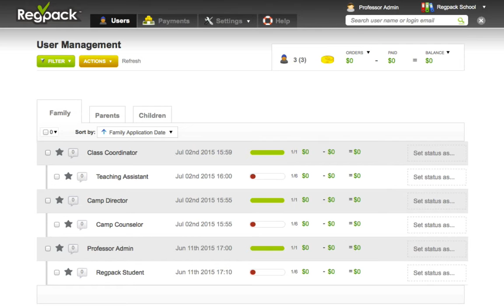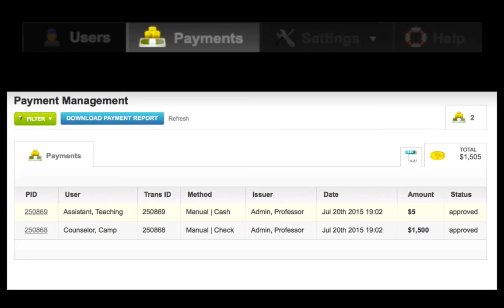1 Introduction to Regpack School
Introduction to our Regpack School series. How to use the feature of Regpack's online registration software.

We cover the basics of the front end of our system and the back end of our system. Applicants will use the front end, and you as the admin as well as other team members, will use the back end.

We review all the tabs in the back end that are available to you, including the user tab, payment tab, settings tab and support tab.

Transcript:
Welcome to the Regpack school series. Over the next few we're going to cover the ins and outs of the Regpack system. For today we'll start small though, just take a look around.

Regpack has two main parts: the front end, which your applicants will be using and the back end which you and your other team members will be using. Let's start by taking a look at the front end. Here it is on our template site, which you can use if you don't want to embed us on your website. See that grey window? It's really just a string of code, which you can embed into your website. The results look seamless and embedding the code should only take about two minutes.

Let's go ahead and keep the front end open in one browser and go check out the back end of the system in another browser. Why another browser? Because the system doesn't let you be in
both sections on the same browser to ensure data integrity. The back end is where you'll manage your users and make changes to your applicants registration process. The back end is organized into four tabs: the user tab is where you'll manage individual users, edit their carts update their forms, send out emails, and generally explore your user base.
The payments tab is where you can review all of the payments in your system. Filter by payment method, run reports and so on.
The Settings tab is where you can design your registration process and manage the functionality of your system. You can configure products, reports, emails, forms schedules and much more.

The fourth tab will take you to the Support Center. Here you're able to search key terms to pull up helpful articles and videos. You'll be able to answer a lot of your questions just by searching through this database.

Seems like a lot? Don't worry! This series of lessons will cover how everything works and once your project manager has your system ready to go, you'll get to have your system reviewed
and questions answered during a session with one of our trainers.